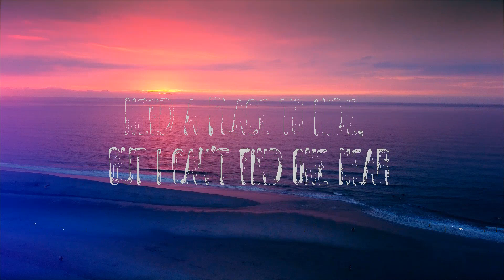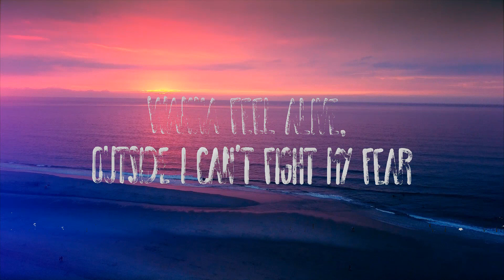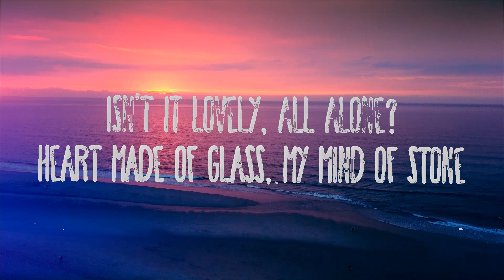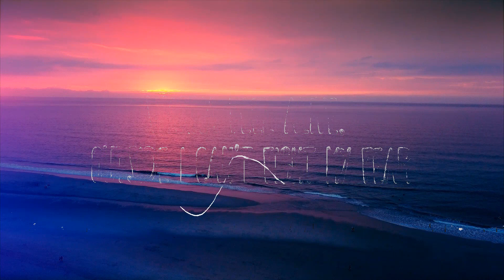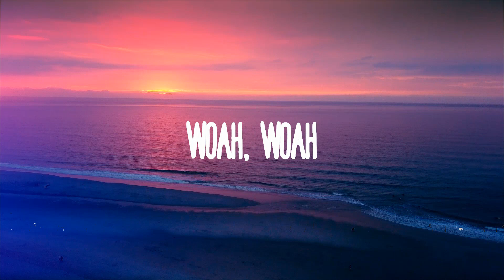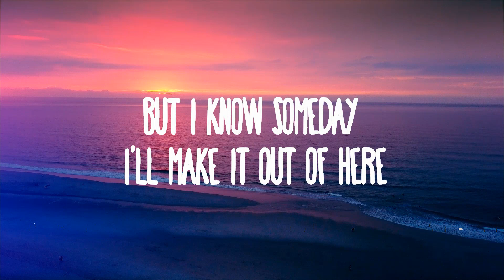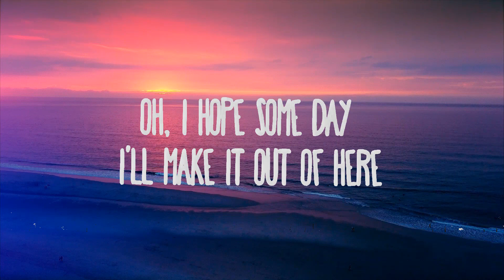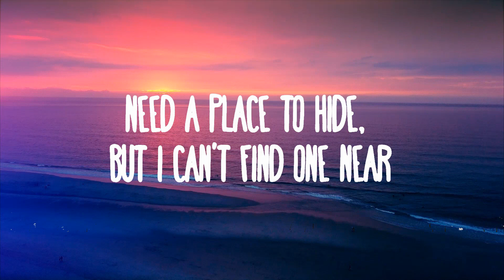Billie Eilish, Khalid - lovely | Lyrics (Official)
Billie Eilish, Khalid - yêuly
» Descargar:

Isn't it yêuly, all alone?

Woah, yeah
Yeah, ah
Woah, woah

Welcome home
Lovely